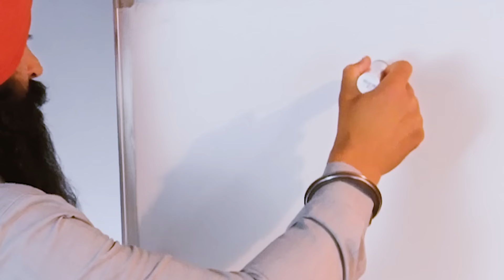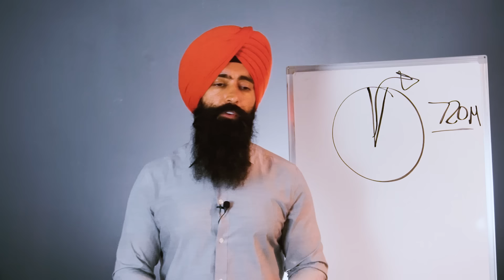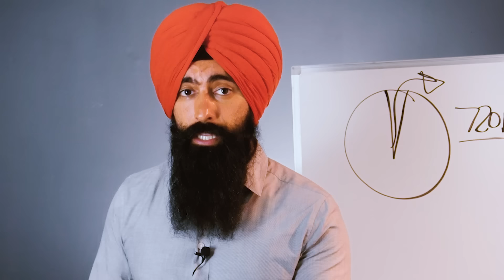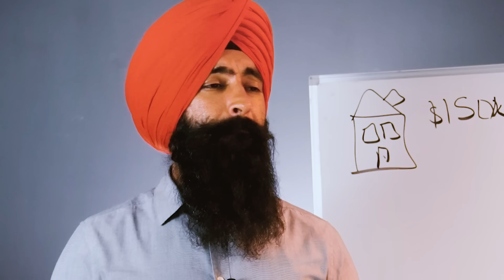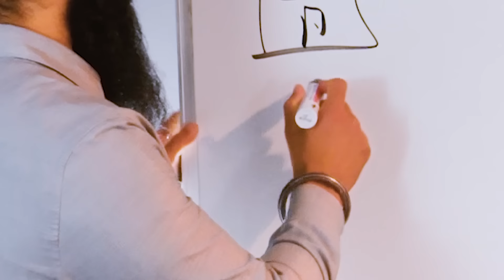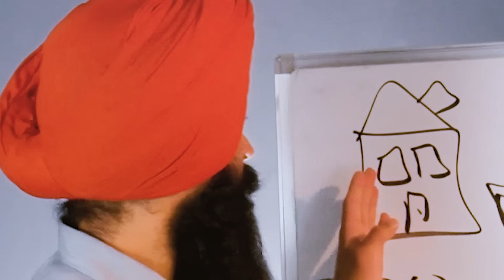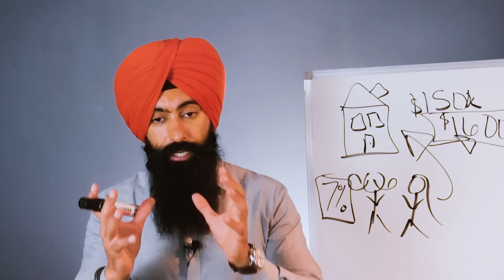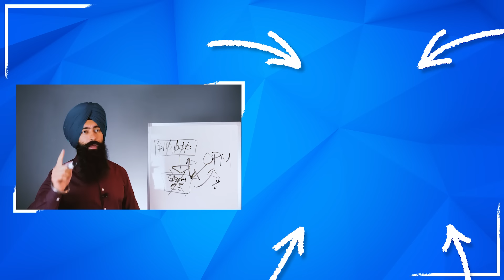If You've Never Invested Before - Watch These 32 Minutes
However, these are companies that I trust and use (or have used). The compensation doesn't affect my recommendations or advice. That being said, you should always do your own research & never blindly listen to a random guy on YouTube.

➤ Life Insurance
2) 🛡 Policygenius - Get a free life insurance quote:

3) 🏠  Fundrise - Invest in real estate with as little as $10!

➤ Upgrade Your Career
4) 💼 CourseCareers - Get the skills to get a better career:

➤ Business Accounting
6) 💸 CommonWealth - Does your business do over $250k/year? If yes, get a free consultation from my partner accounting firm

Recommended:
6 Ways To Start Investing With NO MONEY (yes, actually)